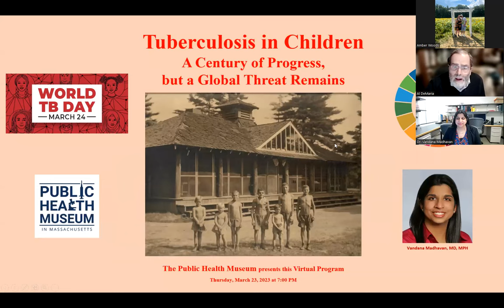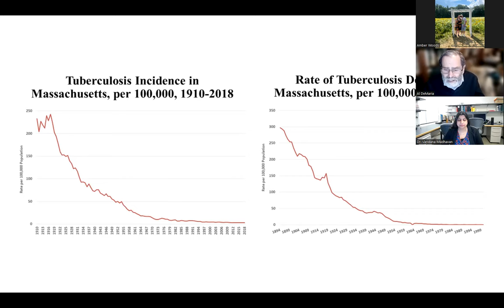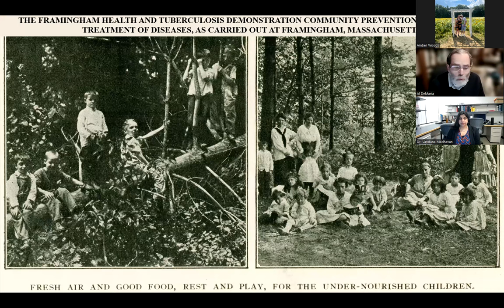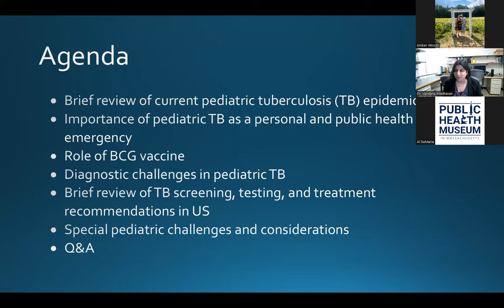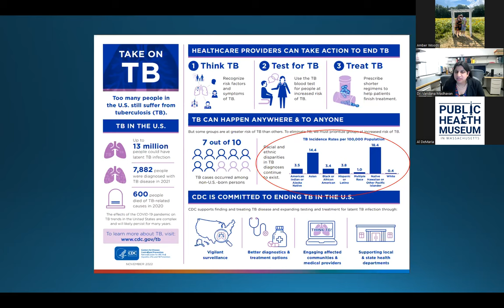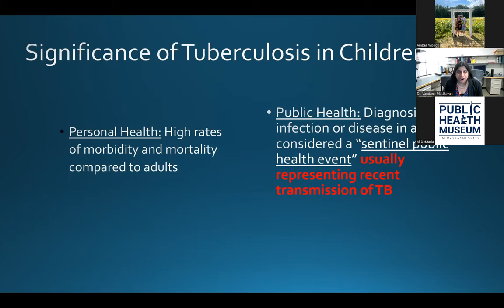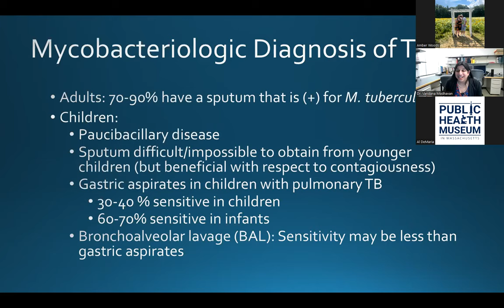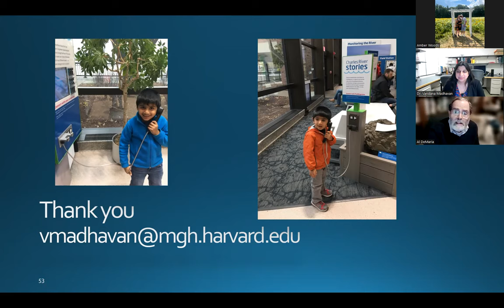Tuberculosis in Children: A Century of Progress, but a Global Threat Remains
In 1890, almost one in three children in the U.S. died before the age of 5. A prime cause? Infectious diseases. At the close of the century, society began to focus more on maternal and child health, including tuberculosis. Child mortality rates dropped significantly between the 1910s – 1940s tuberculosis was addressed through the use of fresh air, nutrition, and health programs created specifically for children.

The Public Health Museum hosted a discussion with Dr. Vandana Madhavan, a pediatric infectious disease specialist at the Mass General Hospital and Salem Hospital, in an exploration of TB programs in the US and abroad. We shared materials from our archives. Learn about the North Reading Sanitarium, hear how community-based organizations opened fresh-air camps for children, and get an overview of tuberculosis in children today.